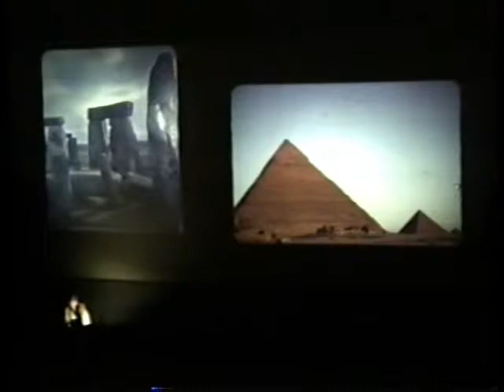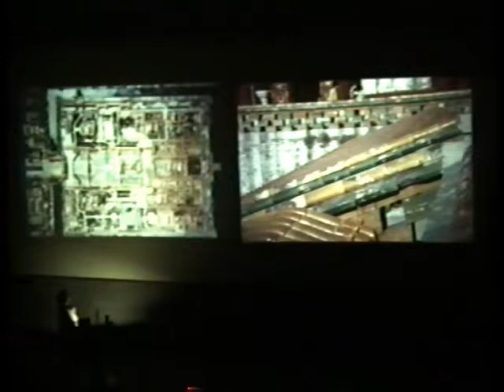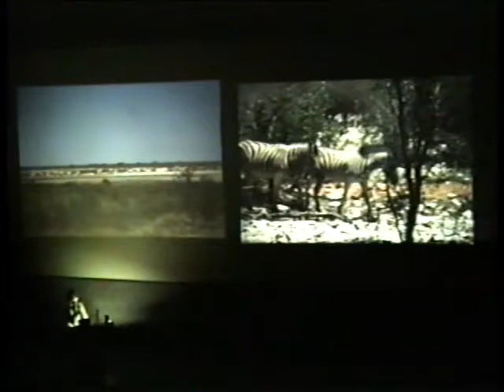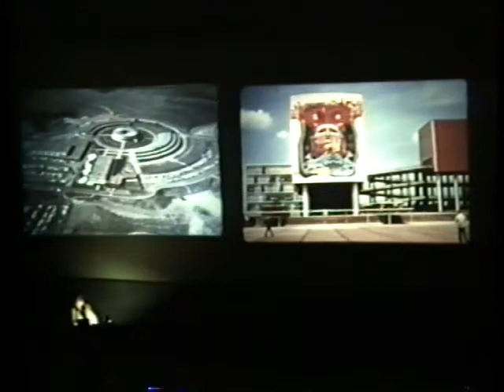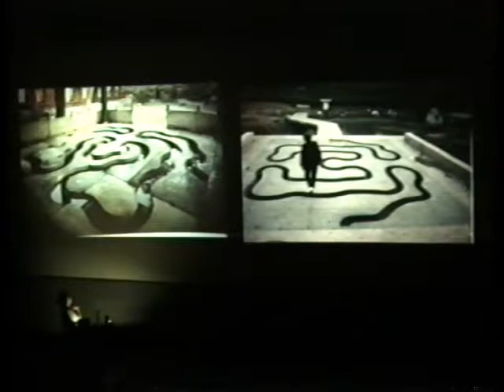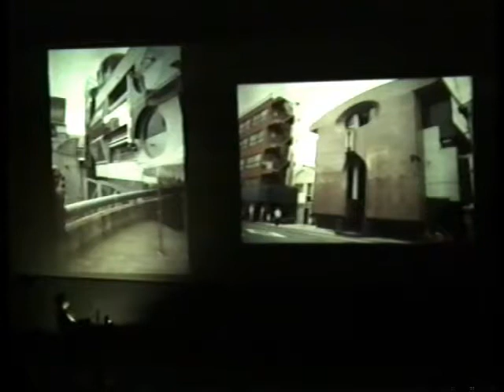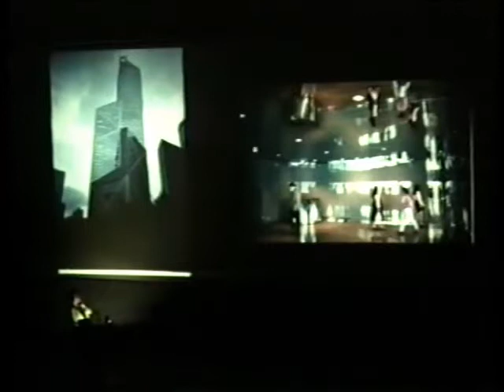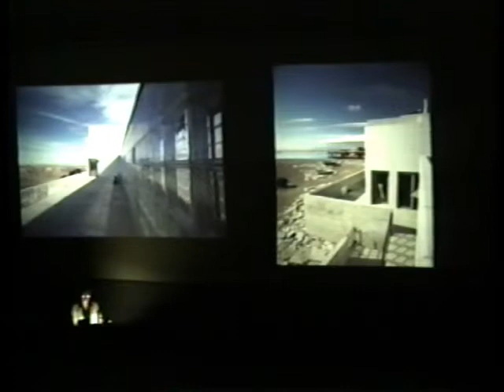Elizabeth Wright Ingraham, "Exploring place", 1996-10-14